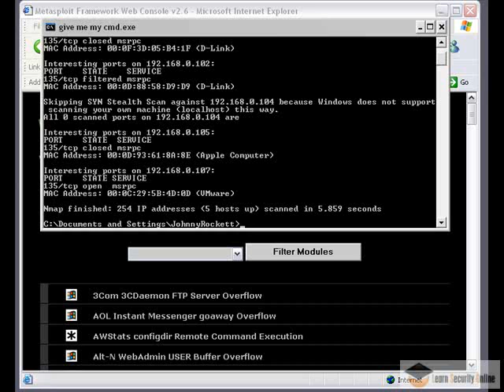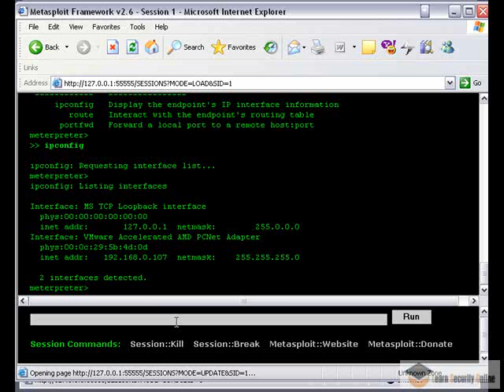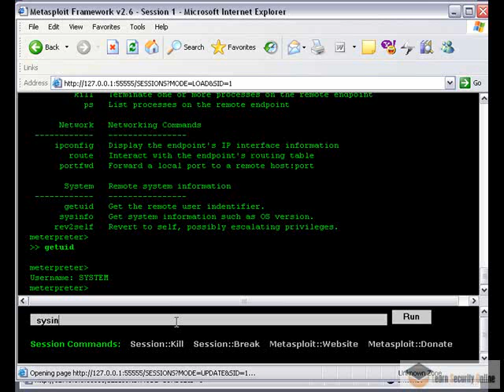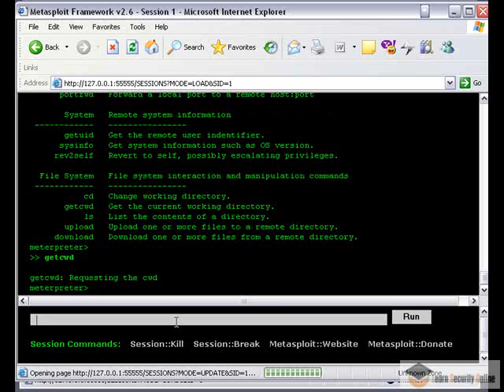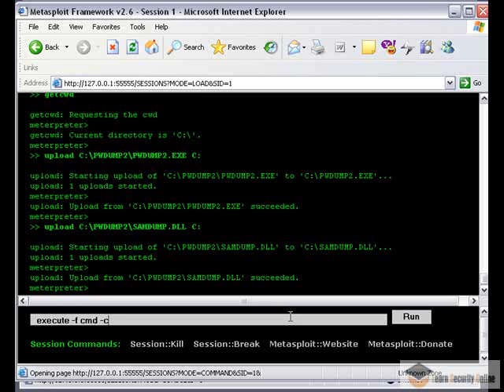Metasploit meterpreter hacking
hacking